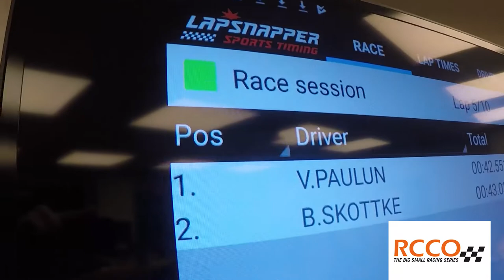RCCO 2018 | Round 8 | CityCup | KTM wins in ADAC Hansa City Cup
Racing between the (paper) walls at ADAC Hansa in Hamburg, Germany: The city streat race of the "big small" racing series RCCO once again thrilling racing. Title defender Björn Skottke (KTM) clinched his second win of the season while Audi driver Thomas Voigt took the lead of the drivers’ classification.